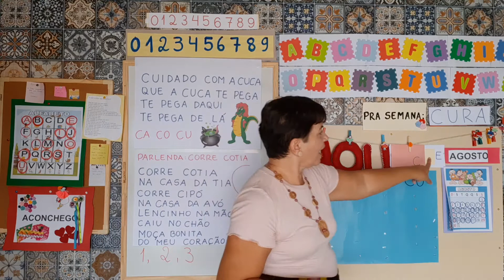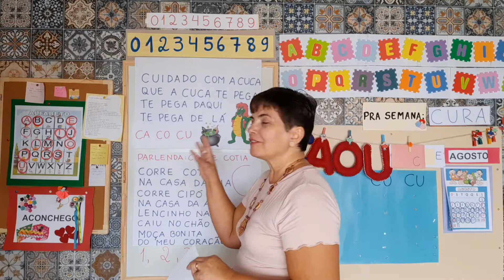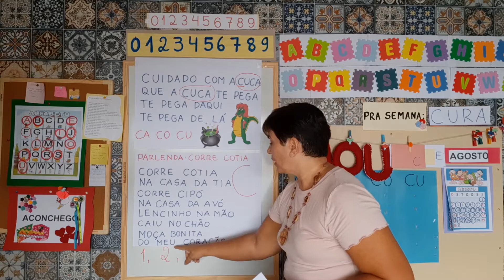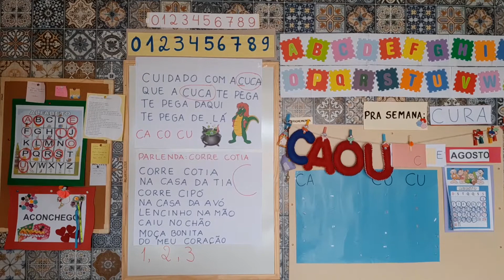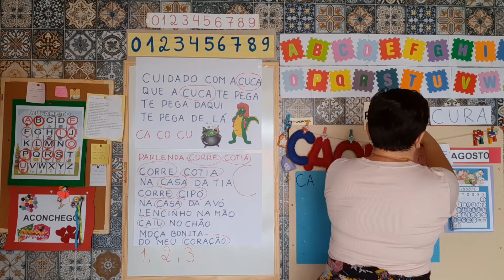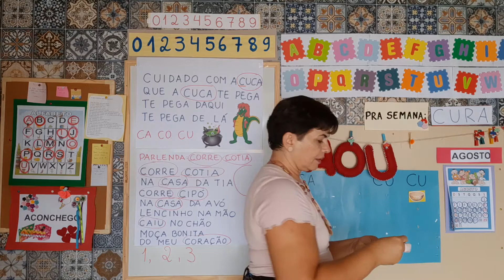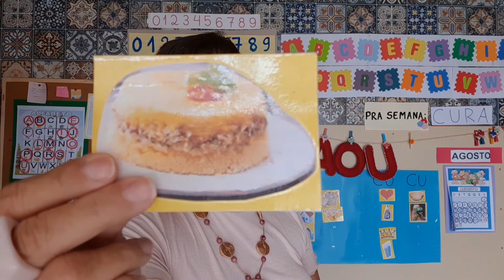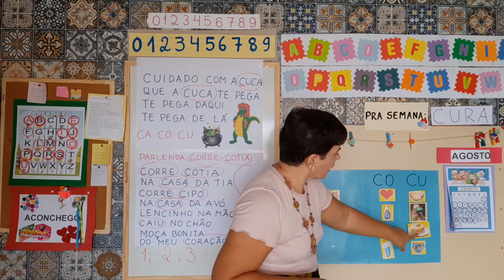🐊 Canção da Cuca e Parlenda Corre Cotia - Letra C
🤝 ❤ Boas vindas
🧘‍♀️🧘‍♂️ Mindfulness para criança: peixinhos pintados e recortados, pote e canudo - espalhar os peixinhos, pescar inspirando, prender o ar, expirando, soltar no pote até acabarem todos os peixinhos
🗓 Calendário: mês de agosto, dia da semana e do mês
🐊 Canção da Cuca (Cássia Eller), fechando o mês de agosto -  Parlenda Corre cotia - Letra C - Família silábica CA, CO, CU - Coleguinhas com a letra C inicial: CAIO - Mães: CASSIANE (mãe de Heloísa) e CAROLAINY (Mãe de Jamerson).
😷💟⛑📚🎵🎶 Pra semana: CURA
🗳 Mostrar a Caixa dos sonhos